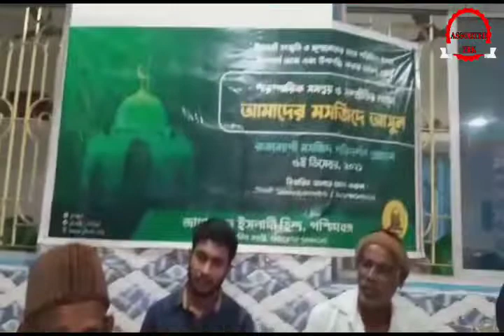মসজিদ পরিদর্শন অমুসলিমদেরকে নিয়ে